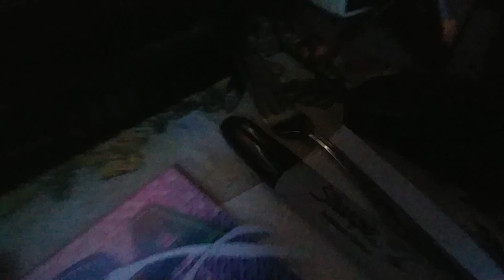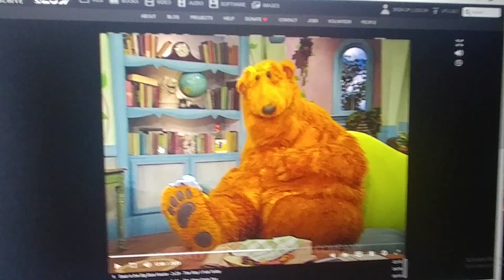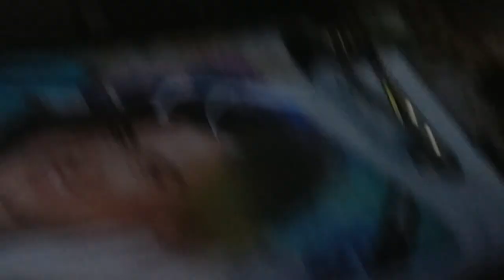Music of Volunteers around.